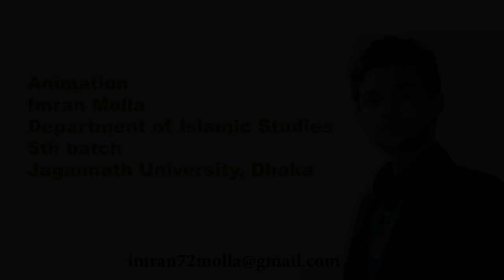Jagannath University, Dhaka (Animation)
By: Imran Molla, 5th Batch, Dept. of Islamic Studies, JnU